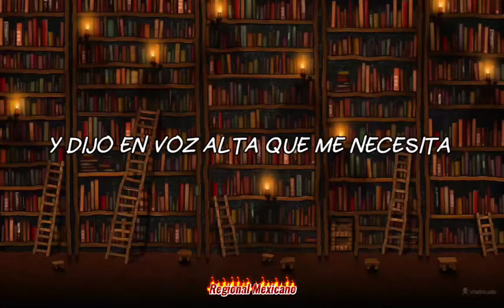Disfrute Engañarte - La Adictiva [ Letra]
Y así suena
La Adictiva de Mesillas
Grande, viejo

Disfruté engañarte, acostarme con ella
También de la cara y de cuerpo es más bella
Disfruté su cuerpo sin remordimientos
Cada posición, qué excelentes momentos
Disfruté el espejo, para ver sus gestos

Disfruté sus labios mordiendo los míos
Tenía muchas ganas de meterme en líos
Disfruté escuchar cuando estabas llamando
Y no contestar porque estaba empezando
Disfruté lo rico que la estaba pasando

Disfruté engañarte con clase y estilo
En el mejor hotel relajado y tranquilo
Disfruté amanecer enredado en sus piernas
Confieso me encantan las viejas modernas

Disfruté engañarte para hacer justicia
Qué bueno que ya te llegó la noticia
Disfruté mi encuentro con esa princesa
La que siempre será tu dolor de cabeza

Disfruté engañarte y no olvido la fecha
Porque al cien porciento, quedó satisfecha
Disfruté sus gestos en esa carita
Y dijo en voz alta que me necesita
Disfruté su experiencia y que no se limita